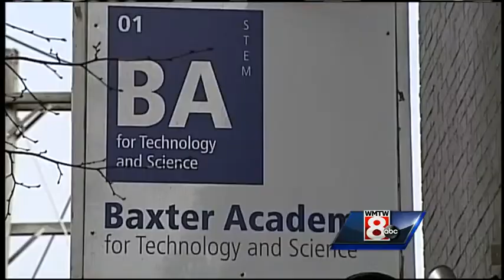Teen that allegedly threatened RSU 14 schools in court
The teenage boy that allegedly caused RSU 14 to shut down for three days due to threatening emails, was in court on Thursday.